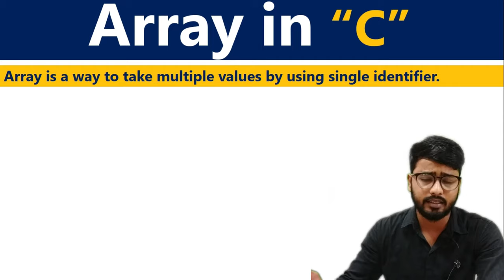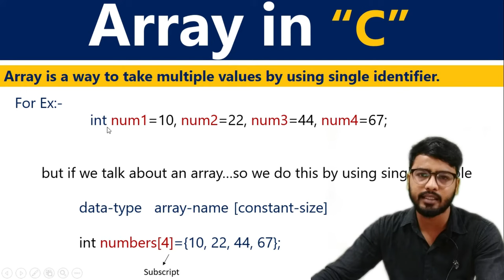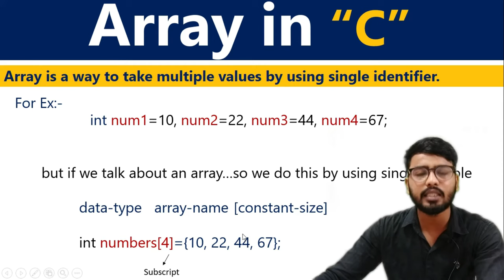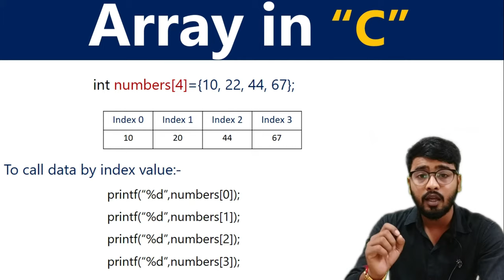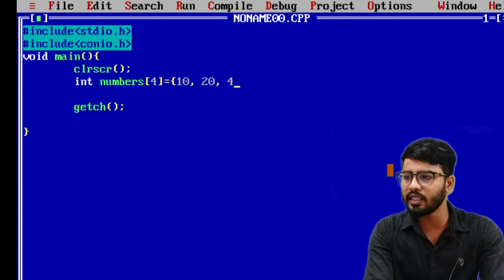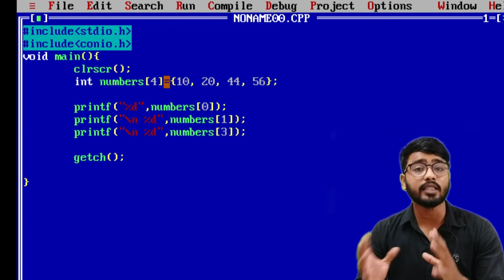What is Array in C Language ? | C Language Free Course | by Rahul Sir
In this tutorial we will learn the basics & structure of Array for C Language. Array is one of the important term to learn and understand because in further programming array is most usable term while creating projects.
Watch this video and learn the concept of array.

💻💻💻💻Complete C Language Course👇👇👇👇👇👇👇
structure of c,
structure in c,
structure practical in c,
structure practical,
a structure in c language,
structure in c for beginners,
structure in c in hindi,
structure in c language example